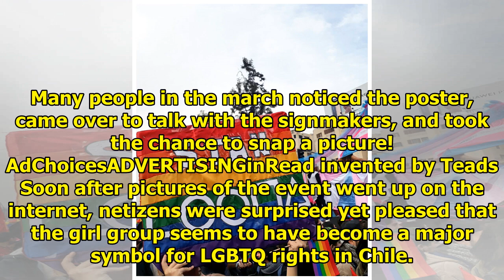LOONA Is An Icon For Gay Pride In Chile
LOONA first gained attention within the LGBTQ community when some of their videos seemed to portray ...